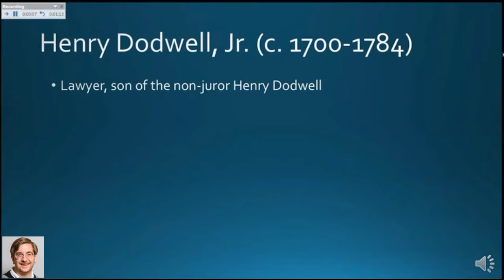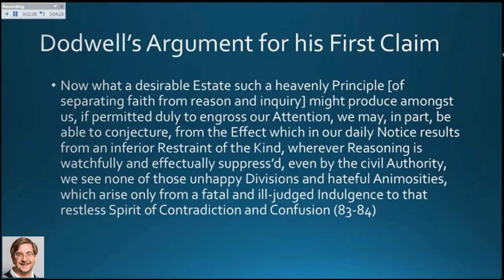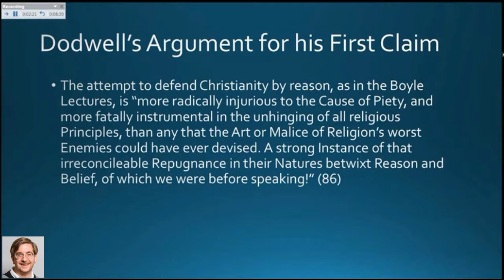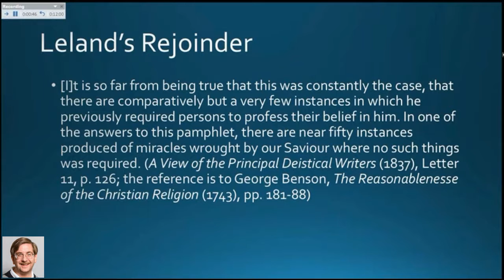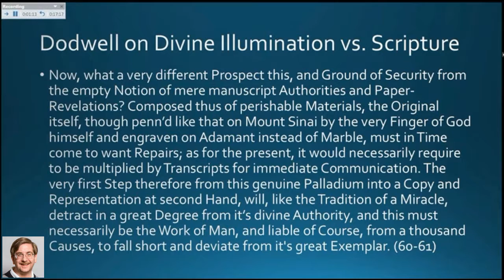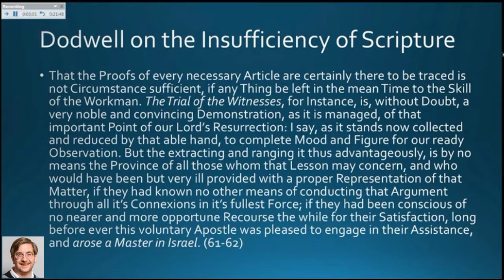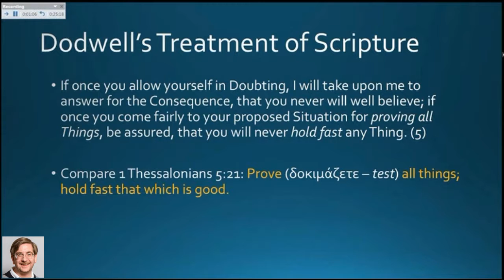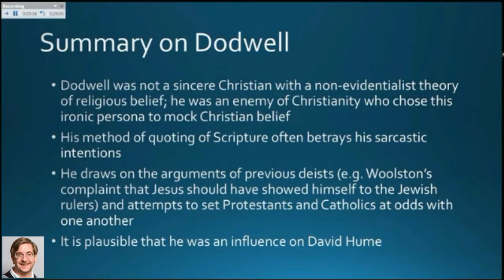Lecture 15: Dodwell and his Critics 22 June 2015